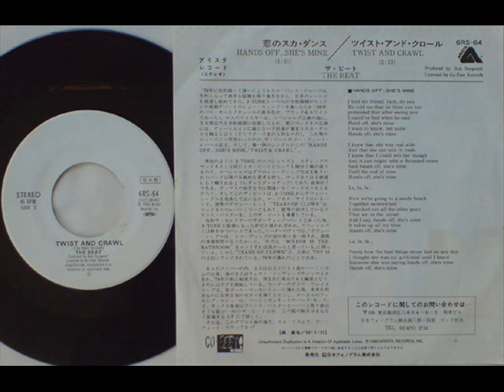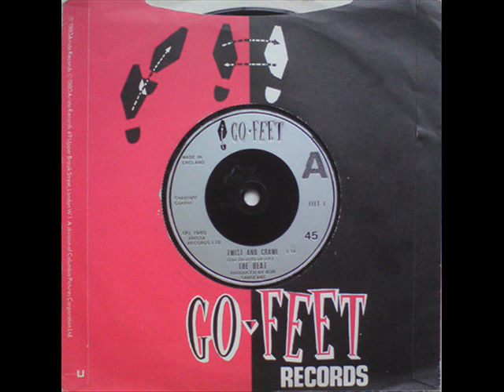THE BEAT VS REEL BIG FISH (TWIST AND CRAWL)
1.THE BEAT - TWIST AND CRAWL - 1980
2.REEL BIG FISH - TWIST AND CRAWL - 2009 - TAKEN FROM THE ALBUM FAME FORTUNE AND FORNICATION